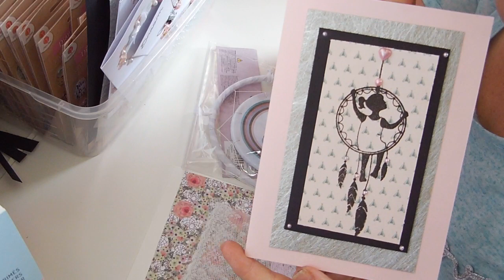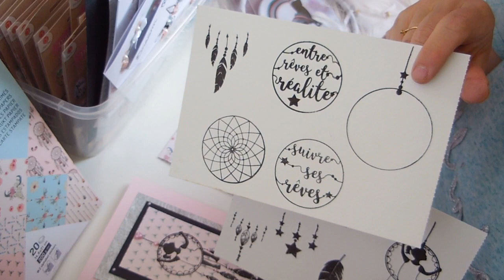mon envoi "carte attrappe reve"